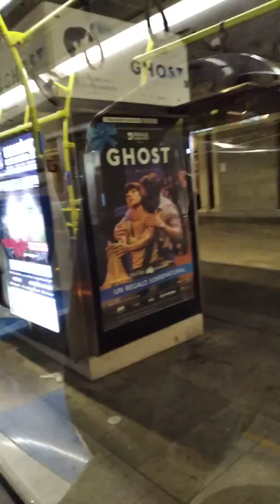Madrid el blues del autobús Argüelles a Cibeles